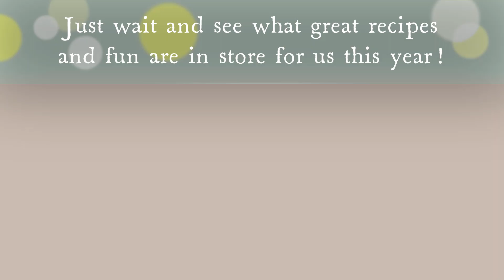New Year, New Recipes and Unclaimed Prizes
Happy New Year Ya'll!  2023 is going to be fantastic!  Also, please watch to see if you won a prize that you haven't claimed yet.  Have a lovely and fantastic week!

If you have just recently been diagnosed with type2 diabetes and you are looking for some answers, I HIGHLY recommend Dennis Pollack's channel, Beat Diabetes. I found my answers there and I believe you will too. He has helped me and thousands of other type2 diabetics take control and reverse their type2 diabetes.